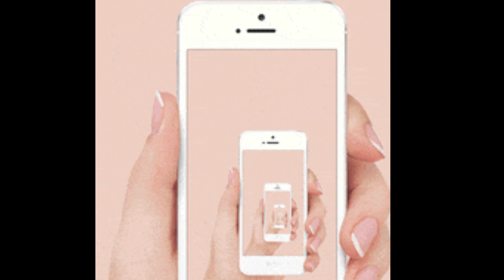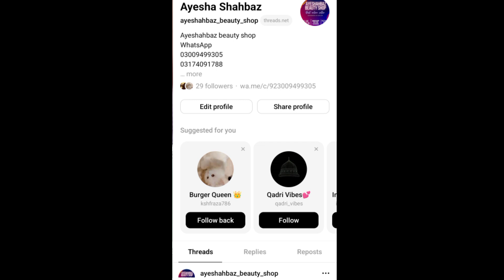parcel unboxing se pehly ye video lazmi dekhain @ayeshahbazbeautyshop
2nd No.03174091788

1: whatapp channel